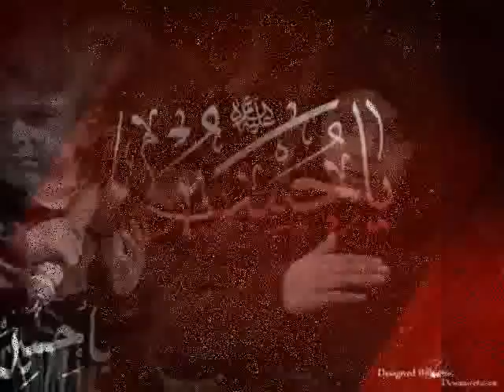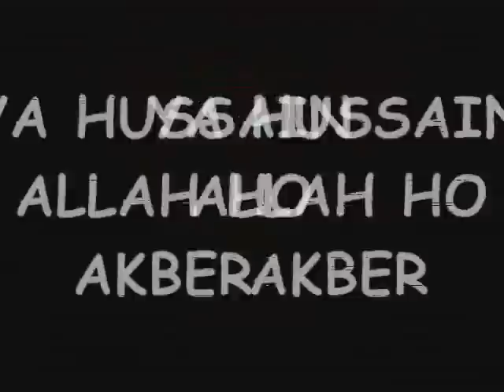New Nohay Album 2012 Faraz Zaidi 2012 Title Noha Promo-Ya Hussain AllahoAkber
YA HUSSAIN ALLAH HO AKBER